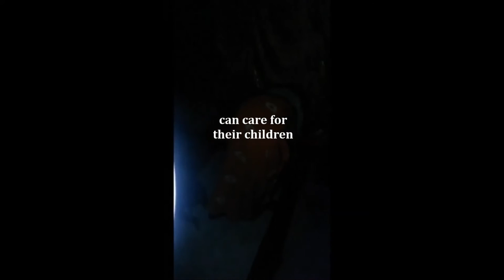Somalia: Light Their Way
IDP families in Somalia can safely care for their children after dark thanks to solar lanterns.

By Shaffi Abdikadir (IOM Somalia)